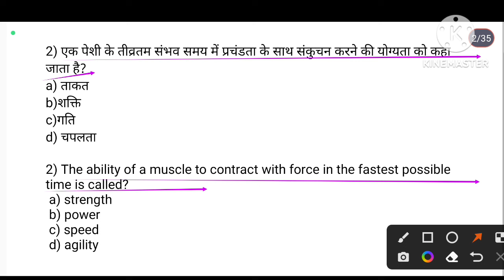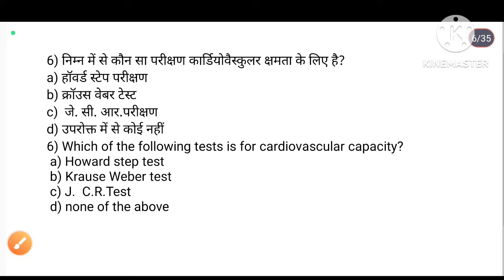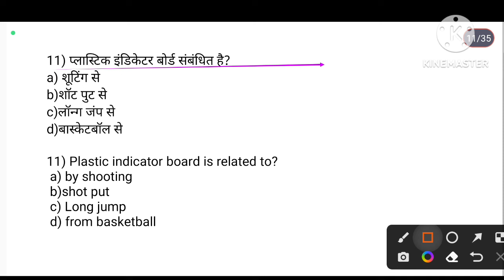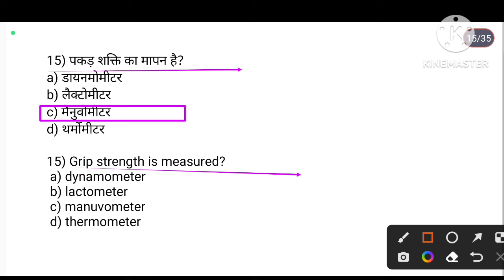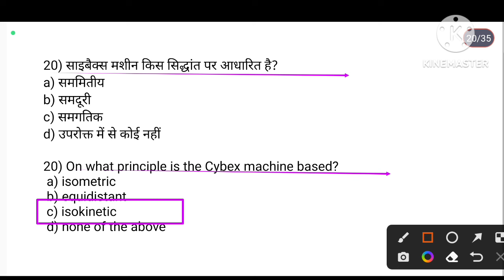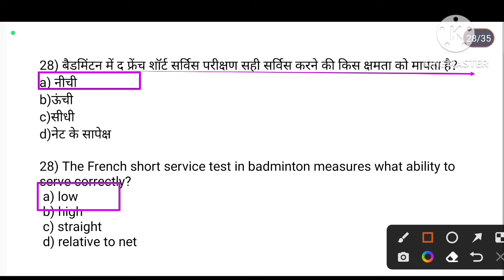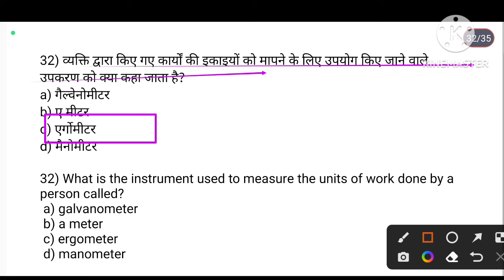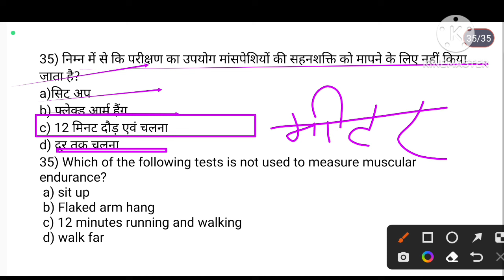BPSC TGT(BIhar TGT)2023/EMRS/TGTPGT/LT/MPTGT/test measurement & evolution in physical education MCQ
Hi